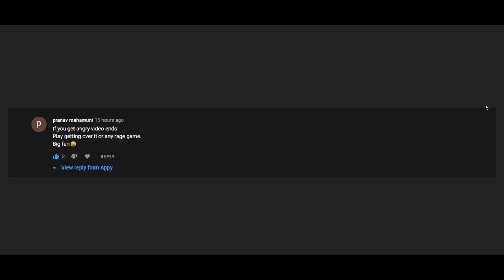If i get angry video ends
Feat:_ Matke me atka.